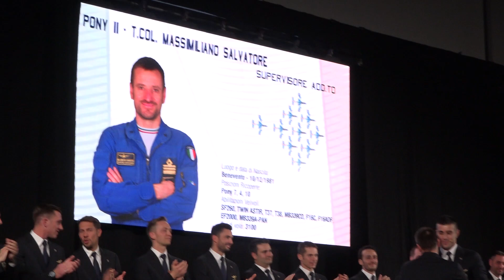PAN 2023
RIVOLTO (UD) : presentati, alla base di Rivolto, la nuova pattuglia acrobatica delle Frecce Tricolori e il programma delle esibizioni.